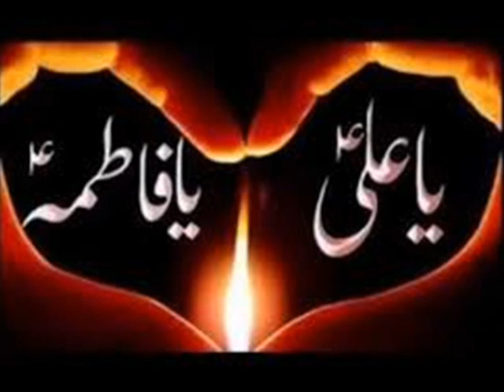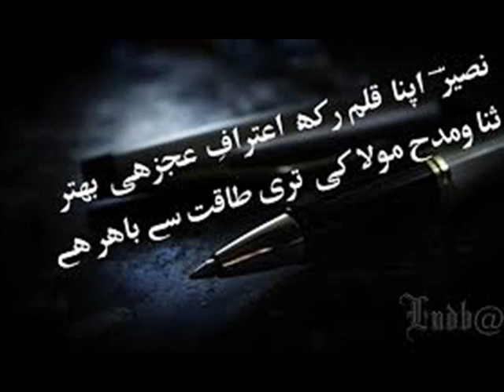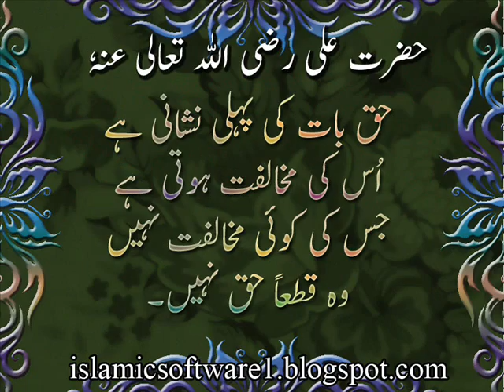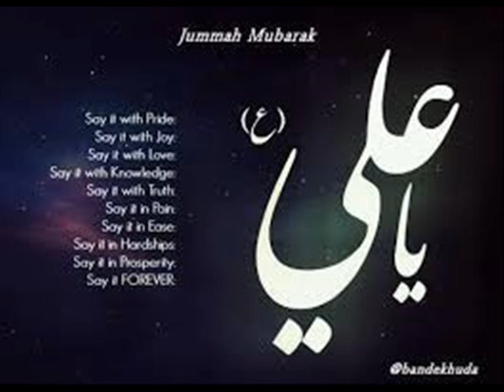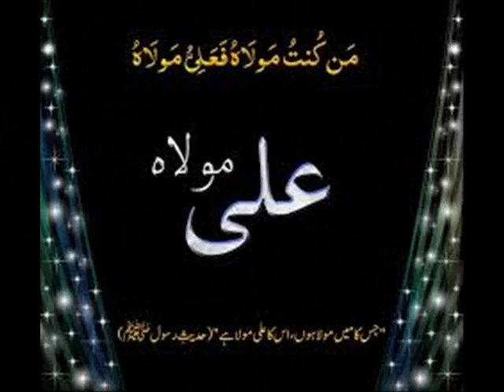Nafs e Ammara Ko Mara Ya Ali Kehne Ke Baad || ABID RAUF QADRI | New Manqabat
Ya Ali Kehne Ke Bad || Nafse ammara ko mara
Ali Mola
This is an Official Naat Channel of ABID RAUF QADRI

Nafs e Ammara Ko Mara Ya Ali Kehne Ke Baad By ABID RAUF QADRI

ABID RAUF QADRI
Naatkhawan PROVINCIAL ASSEMBLY OF THE PUNJAB